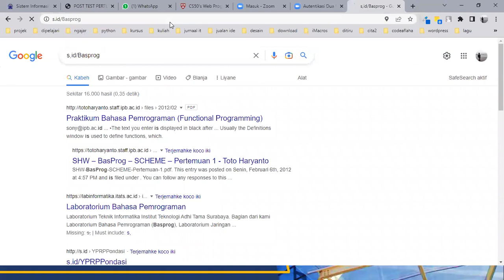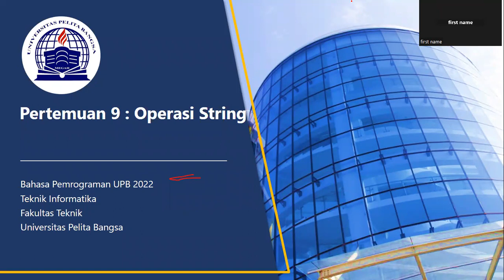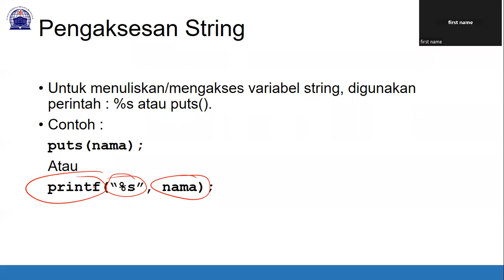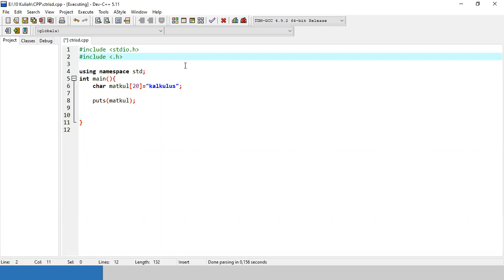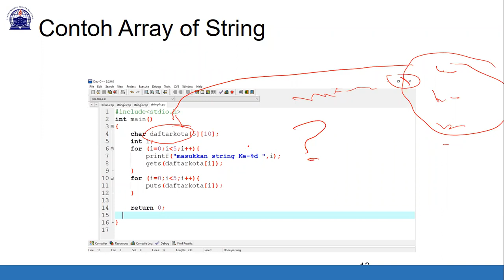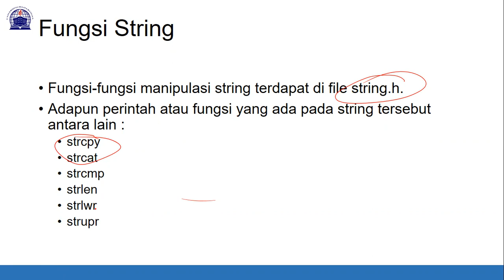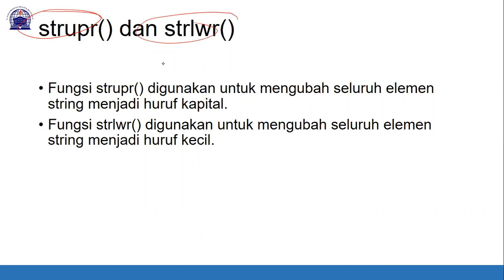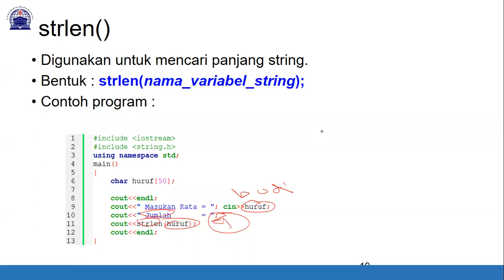9 Bahasa Pemograman